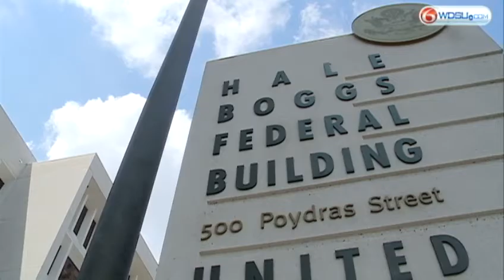Aaron Broussard Sentenced in Bribery Case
Former Jefferson Parish President Aaaron Broussard sentenced to 3 years, 10 months in prison for pleading guilty to bribery charges.